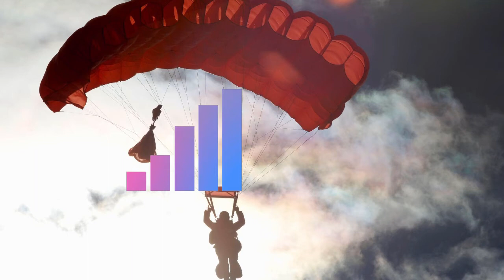LiQWYD - Weightless || Sync No Copyright Music || Best Free to use background music for videos